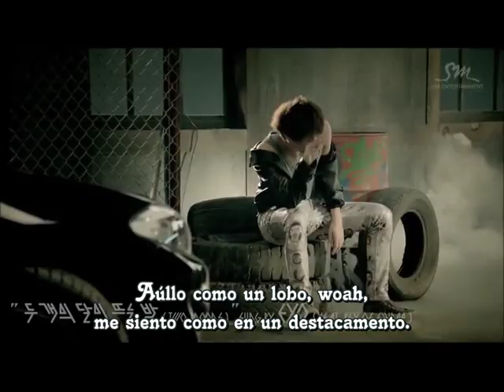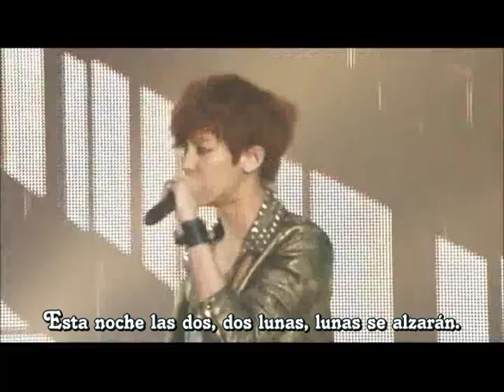EXO-K "Two Moons" (Subs español)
Credit video: Milkshakesrule @ youtube
Trad español: @qyudii
Edición: @Mamichii87